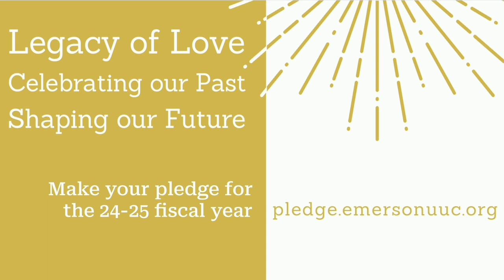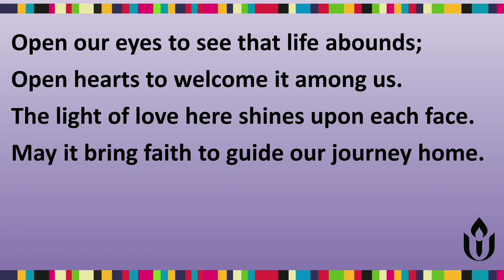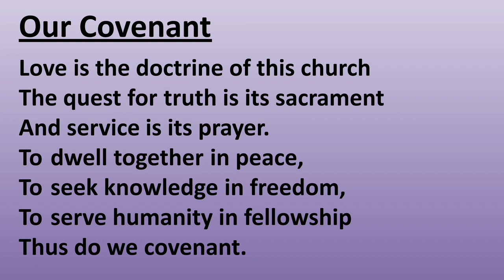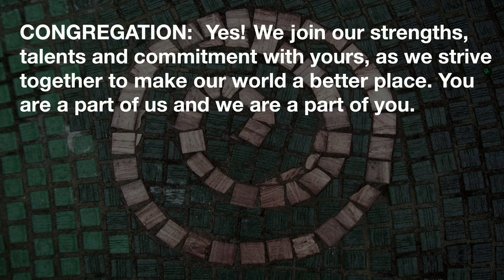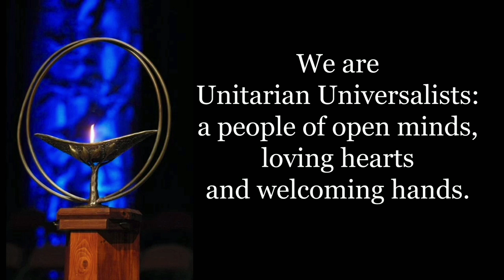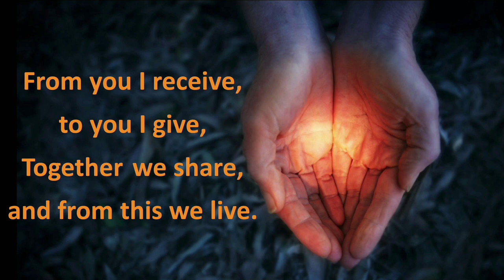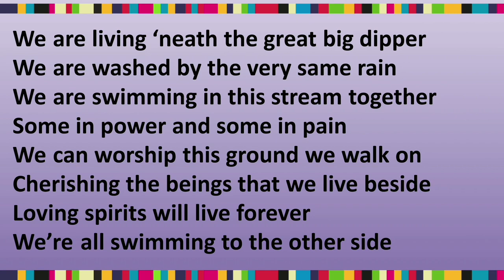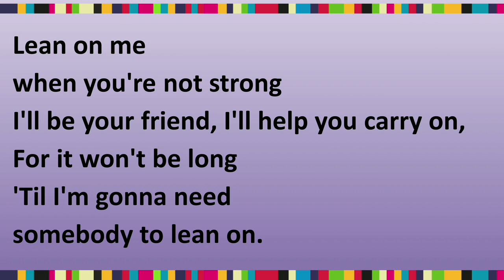June 9, 2024 Where Community Grows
Where Community Grows
Rev. Matthew McHale
Tess Lotta, Worship Associate

As our world becomes increasingly fragmented, the concept of a “third place”—a place other than home and work, where community life thrives—has never been more vital. Join us as we explore the significance of third places, like church, in fostering connection, inclusivity, and a sense of belonging.

This Sunday we will also be recognizing Emerson’s newest members.